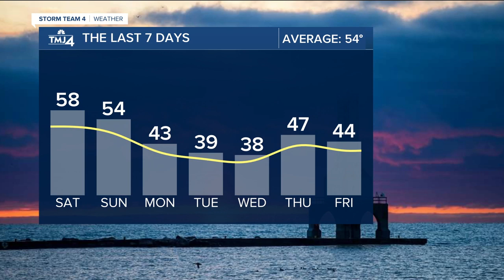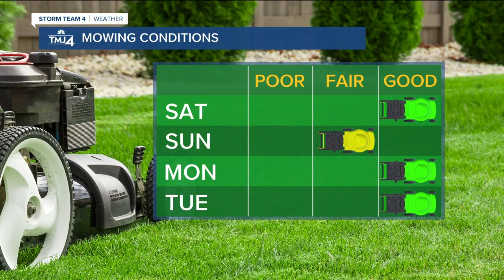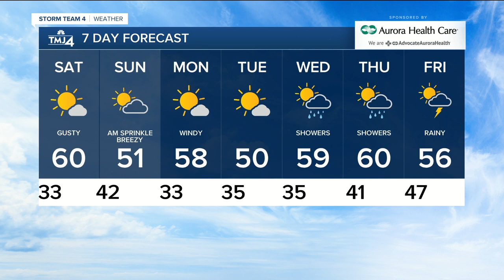Warmer weekend, windy Saturday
he clouds clear out tonight with lows near freezing and some patchy frost.  The SW wind cranks up quickly on Saturday and we will have gusts between 30 and 40 mph all day.  That warm wind will get us to 60 in Milwaukee with a lot of sun.